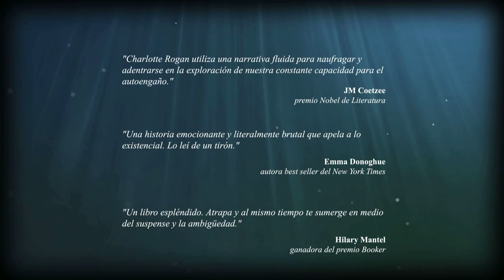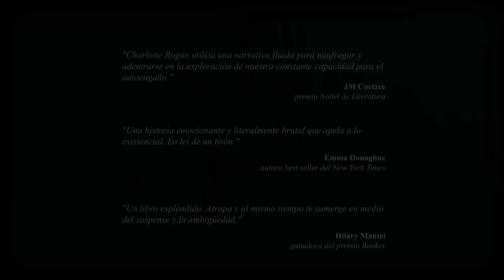Los náufragos de Charlotte Rogan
El hundimiento del crucero de lujo Empress Alexandra deja a una mujer recién casada y ahora viuda luchando por su vida en medio del desconcierto. La salvación no es fácil, y en el bote salvavidas que la recoge, capitaneado por el señor Hardie junto con otros pasajeros, para que unos vivan otros deberán morir.

Veintiún días en el mar en los que Grace oscilará entre el verde cristalino y el azul oscuro en medio de la inmensidad del Atlántico.

Los náufragos es una inquietante novela sobre la supervivencia, la justicia y las decisiones difíciles, narrada por una voz tan desgarradora y compleja como los acontecimientos que describe.